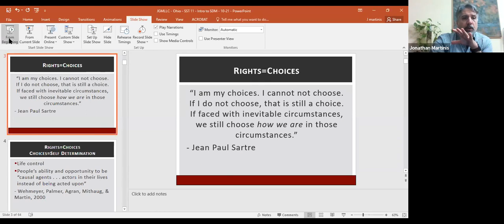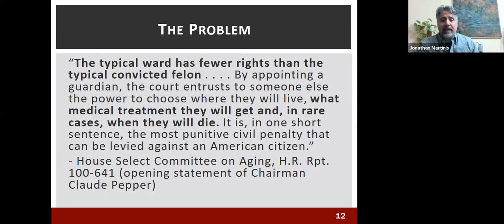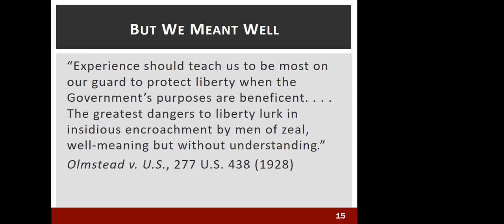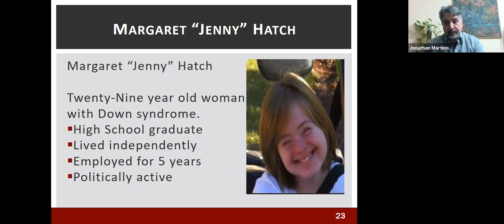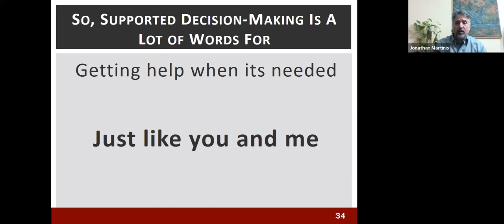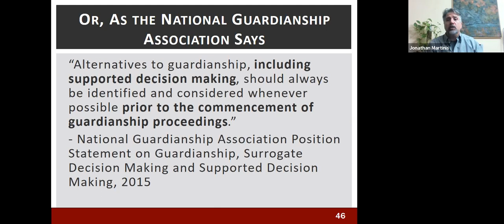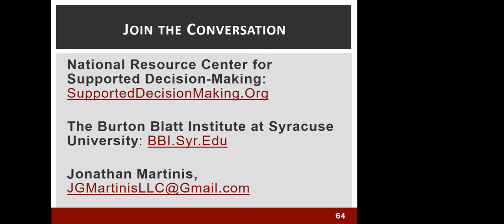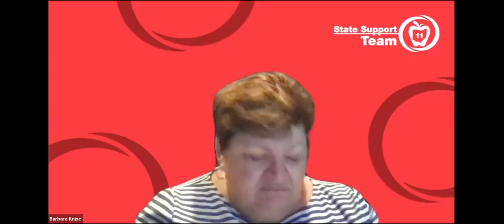Education, Employment, and Independent Living: Supported Decision-Making with Jonathan Martinis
Education, Employment, and Independent Living: A Series on Supported Decision-Making with Jonathan Martinis

Jonathan Martinis, is the Senior Director for Law and Policy for the Burton Blatt Institute at Syracuse University, leading its efforts to ensure that older adults and people with disabilities have access to the services and supports they need to lead independent, inclusive lives. This series will be broken up into an a welcoming/introduction where parents/families and educators will hear the information together, then break apart for the two middle session, and come back together in a culminating event. Session 1: “Supported Decision-Making: From Justice for Jenny to Justice for All”
Study after study has shown that when people with disabilities have more control over their life and make more decisions for themselves-when they have more self-determination-they have better lives. People with disabilities who are more self-determined are more likely to live independently, work, be integrated into their communities, and avoid abuse.

This session will introduce the audience to the theory and practice of Supported Decision-Making (SDM). When people with disabilities use SDM, they work with friends, family, and professionals so they can understand their choices and make their own decisions. As a result, SDM can help people be self-determined, have better life outcomes, and avoid unnecessary guardianship.